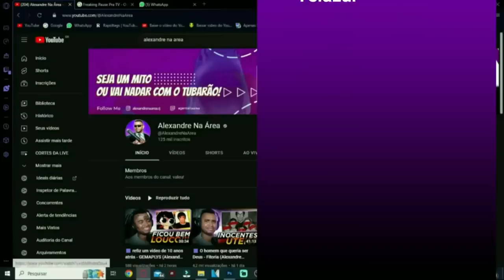🟪 OS CARRINHOS 3 É HORRÍVEL! - IMAGINAGO REAGE - EP. 11 - @imaginago (Alexandre Reage)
💻 Configurações do meu PC:

Processador: fx 8320e
Mobo: Ga970 USB3
GPU: gtx 1660 Super gddr6